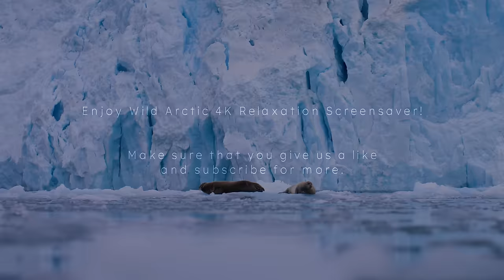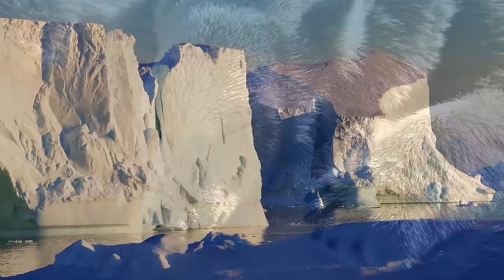4K Antarctica & South Pole Wildlife | Wild Arctic Relaxation ScreenSaver for TV, Apple TV, PC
Join an incredible expedition to the South and North Poles with this video in incredible 4K quality. Experience 4K Antarctica and South Pole wildlife up close and personal with this Wild Arctic Relaxation ScreenSaver. Watch a spectacular display of Antarctic wildlife while you relax in the warm comfort of your home. If you're looking for a screen saver that'll take you on an amazing wildlife journey, look no further than this 4K Antarctica & South Pole wildlife screen saver.

Featuring beautiful scenery of Antarctica and the South Pole, this screen saver is a must-have for nature lovers everywhere! Watch 4K Antarctica and South Pole wildlife in stunning ultra-high definition on your TV or computer screen! This wild Arctic relaxation screen saver features all kinds of animals living in the Antarctic, from penguins to bears and lemmings. Watch how these animals live and relax in their natural habitats, and enjoy the stunning scenery of the wild Arctic.

You can watch this incredible Nature Life of Arctic screensaver in 4K ULTRA HD / 4K TV in your TV For The Living Room, Office, Lounge, Waiting Room Business, Spa at home, Showroom, Restaurant and much more. Play It in your Samsung Oled TV, Smart TV Samsung, Sony TV, Samsung Frame TV, Roku , Apple TV , Chromecast , Xbox , Playstation 5 PS5 , Wii, Smart TV AOC, 4K LG OLED, 4K TV 2023, 4K TV LG, YOUTUBE TV. Create a unique atmosphere at your place and watch this stunning & relaxing video as a wonderful TV Screensaver! For a fully immersive experience, watch this 4K Antarctic Peninsula Animal Sounds ScreenSaver on your Oled TV, Samsung 8 HDR TV, Sony 4K TV, LG 4K TV, FRAME TV 2023, SAMSUNG FRAME TV. This video also can be used as a Free TV Test Video because it's has all stunning colors which your TV can support. Create a unique atmosphere wherever you want. You can watch this amazing 4K Arctic icebergs Scenic Relaxation Film  nature video as a great 4K screen saver in any home, waiting room, lobby, relax room, spa center, public transport, gym, hotel, lounge, office, hospital, dental clinic, picture gallery, library, and other special places in the world.

Background Boss is the best background screensaver on YouTube for you.